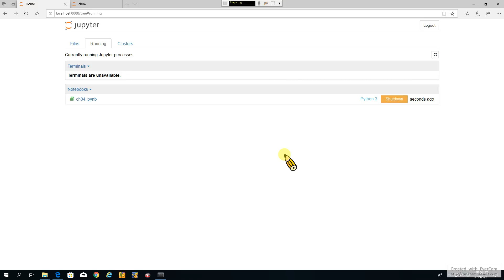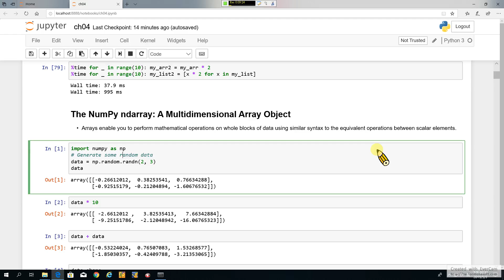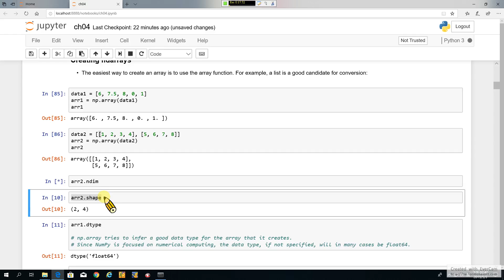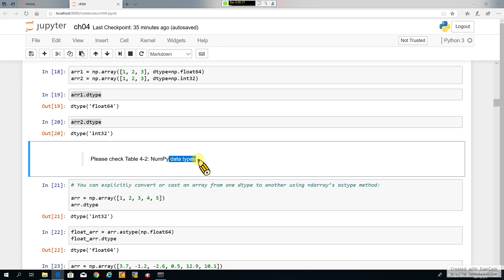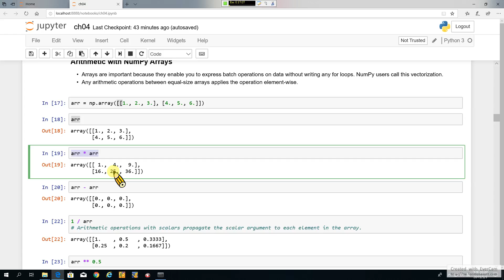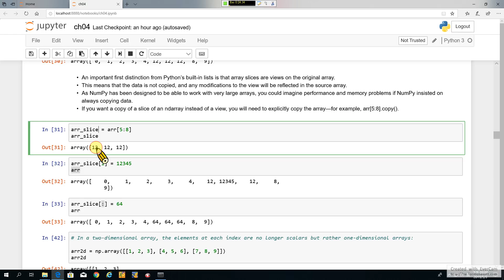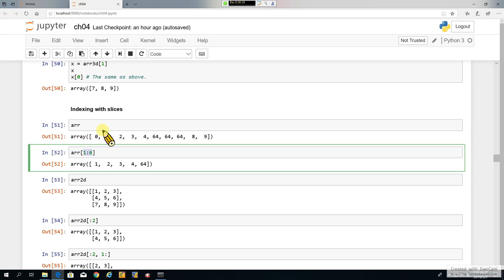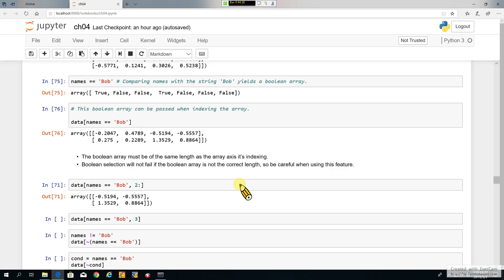Python for Data Analysis 11. NumPy Basics-1: NumPy 基礎: 陣列與向量化計算-1 (recorded on 20190503)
Python for Data Analysis 11. NumPy Basics - Arrays and Vectorized Computation-1 (recorded on 20190503)

From "Wes McKinney, Python for Data Analysis: Data Wrangling with Pandas, Numpy, and Ipython, O’Reilly Media, 2nd ed., 2017."

00:00 Preface

08:23 4.1 The NumPy ndarray: A Multidimensional Array Object
12:57 - Creating ndarrays
25:06 - Data Types for ndarrays
33:04 - Arithmetic with NumPy Arrays
37:18 - Basic Indexing and Slicing